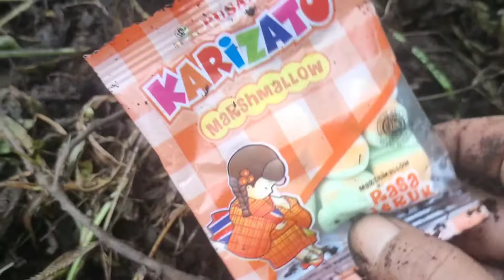Bermain Tanah Menemukan Harta Karun Yupi Marshmallow Ice Krim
Bermain Tanah Menemukan Harta Karun Yupi Yupi Lechi Yupi Little Star Marshmallow Kinderjoy Marshmallow Ice Krim